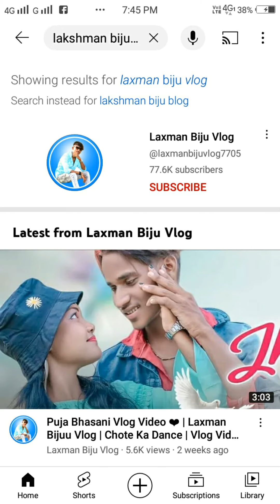Channel promotion1000rupaye batchitlive@Lakshman Biju log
wahaj ali new drama mein
mein pakistani drama
pakistani drama 2023
Channel promotion 1000rupaye mein batchitlive@ L
YouTube channel promotion
live youtube channel promotion
youtube channel promotions
live channel checking free promotion
live channel promotion
live channel checking promotion
live channel checking and free promotion
live channel promotion youtube